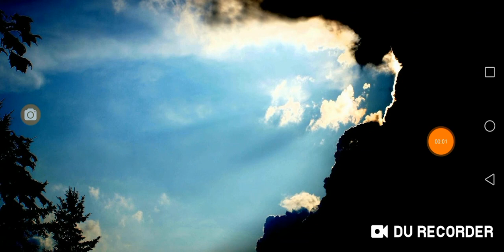Frank E. Peretti: Ez élet sötétsége 3. fejezet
(regény)